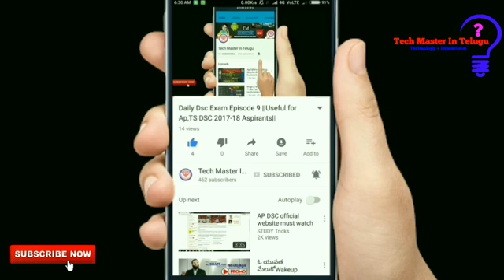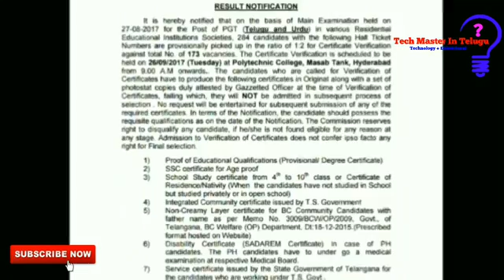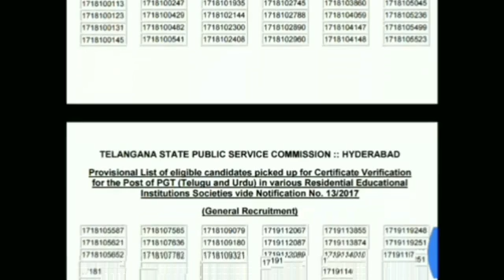Flash News||TS Gurukul PGT Post Results available... Certificate Verification Dates వచ్చాయి...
Flash News||TS PGT Post Results available... Certificate Verification Dates వచ్చాయి...||

Pls Support...
Finally...